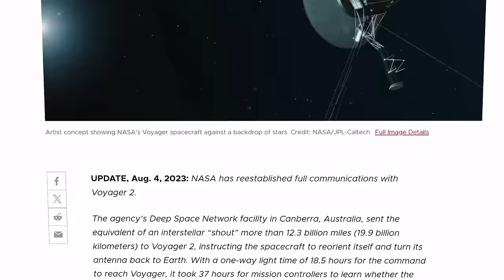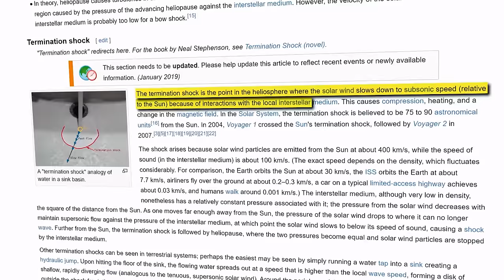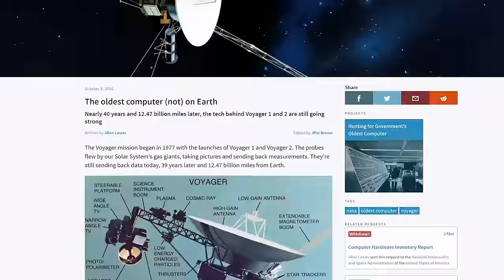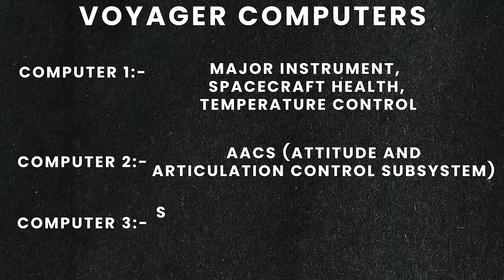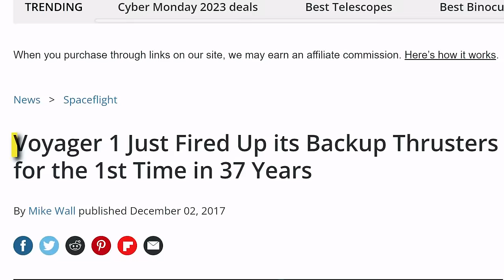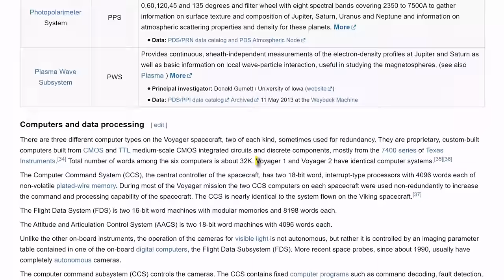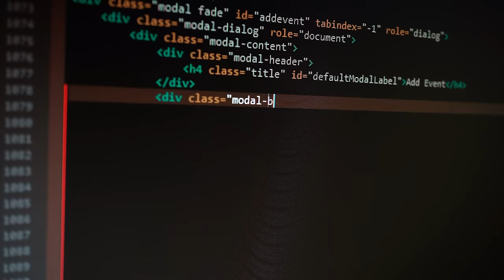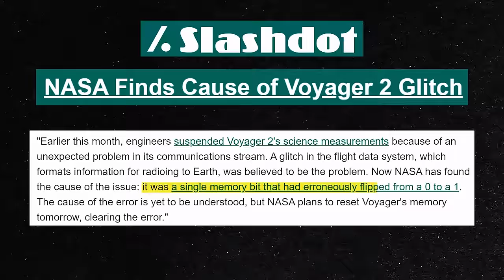This Secret Thing! Has Kept Voyager Spacecrafts Still Alive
The Voyager spacecraft, comprising Voyager 1 and Voyager 2, continues its interstellar mission. For the latest updates on Voyager 2's current location, enthusiasts can explore the newest video on Antariksh TV, featuring insights explained by Kaushik Bhattacharjee. While anticipating the spacecraft's new software update, discover how Voyager seamlessly receives these updates to enhance its functionalities. Despite occasional glitches, the enduring legacy of Voyager persists, marking a monumental milestone in humanity's exploration of the cosmos.